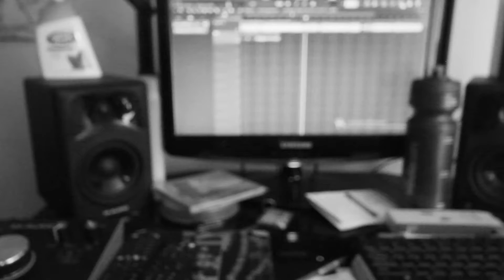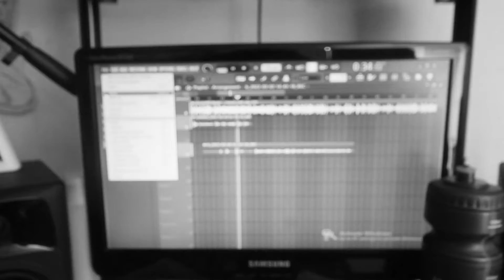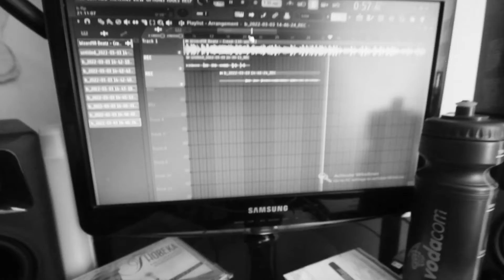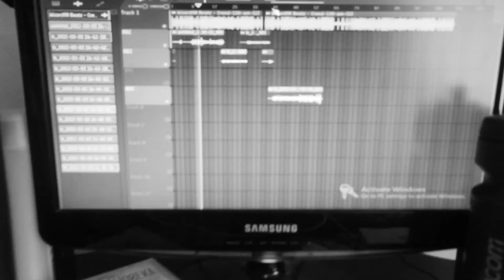Recording no favour Mp3/kanye krazy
Session we had on March 3...2022...jst a taste njeh real thing coming soon